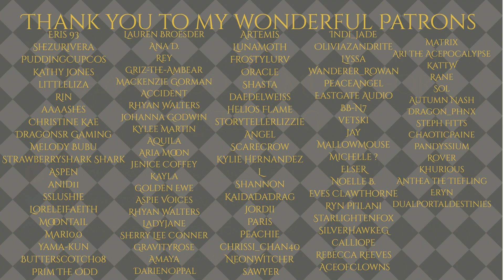The Search Begins[M4F][Dullahan RP][Frosthaven][Connor][Hunting For Caleb]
Conner begins the search for Caleb...